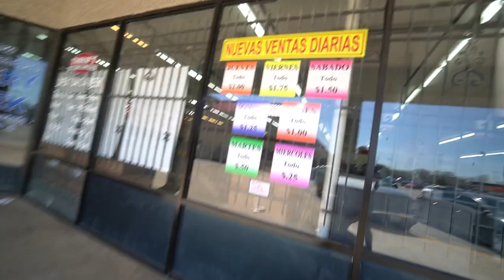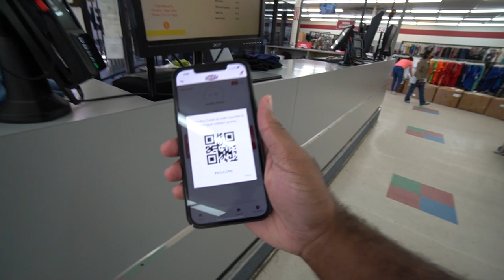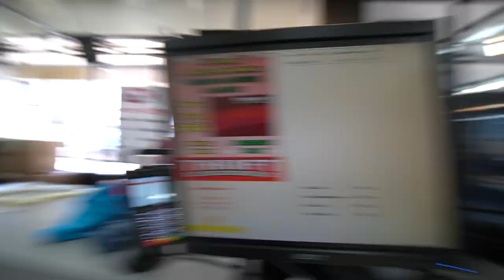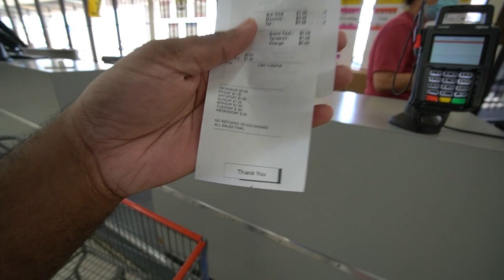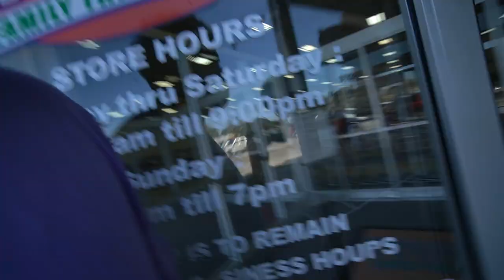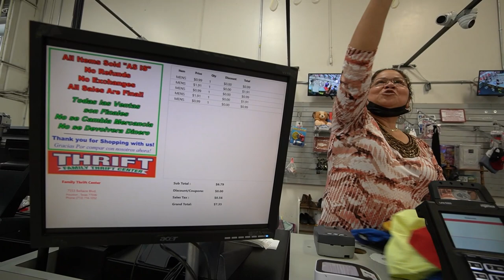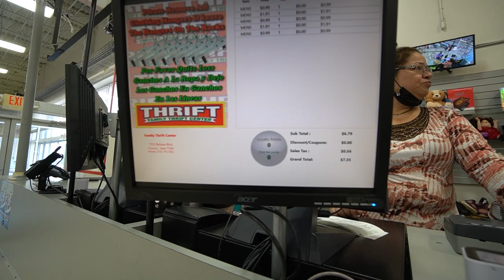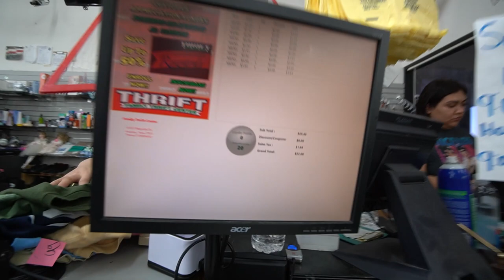DAILY VLOG | I FINALLY FOUND SOME VINTAGE TEE SHIRTS WHILE THRIFTING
After searching and searching I was finally able to find some vintage tee shirts at the thrift store.

Equipment used-

Social-